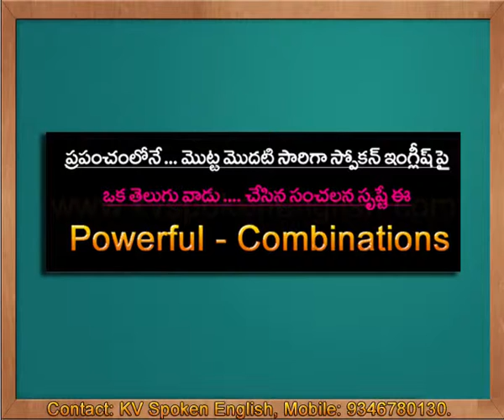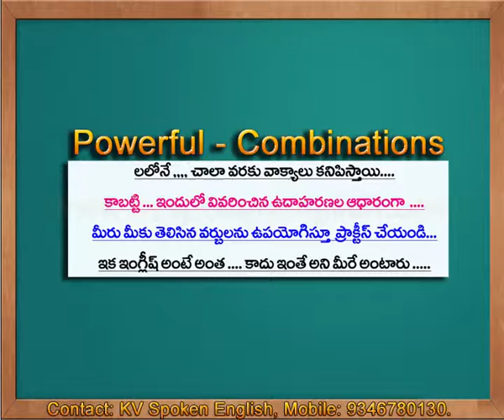Spoken English through Telugu - Powerful Combinations